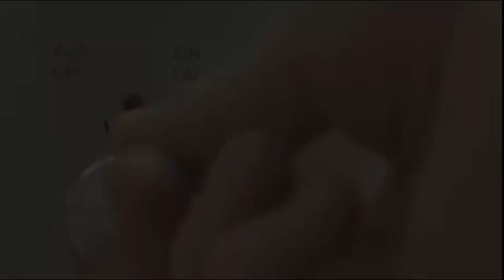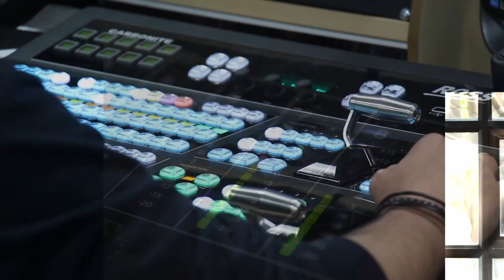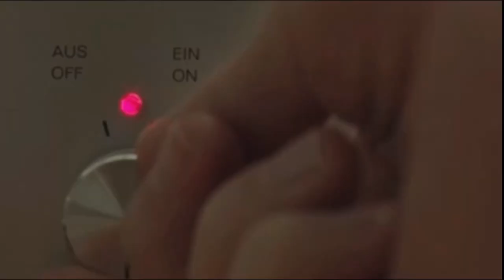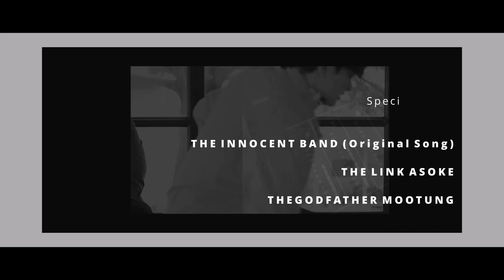ฝากรัก - Namm Ronnadet feat.Knot Sheepdog [The Innocent Cover)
The innocent band society project